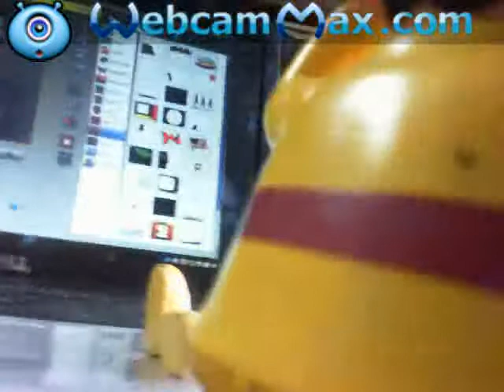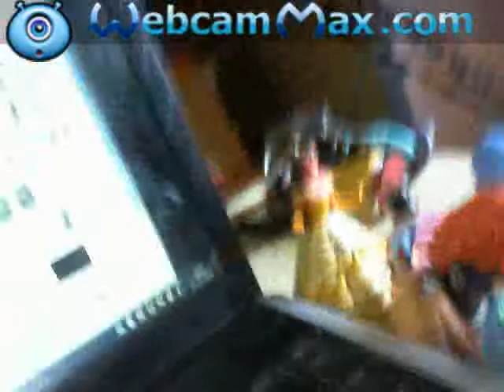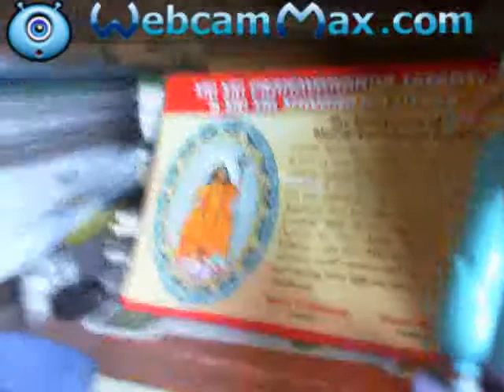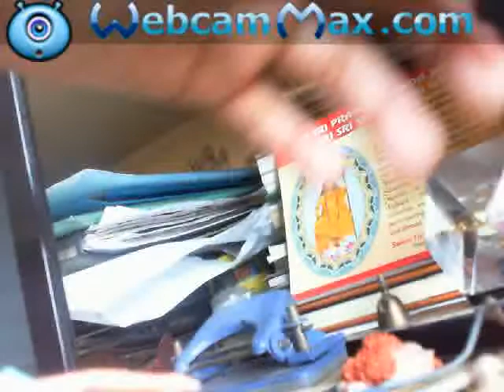doaemon episode 6 the crowd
The doraemon charecters decided to create a wonderland. But it was not that easy as they had thought lives were gorn. is this doraemons last episode? find out.